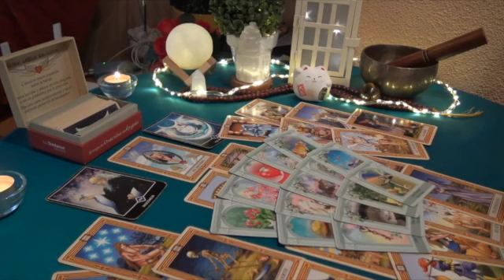ARIES THIS PERSON WANTS TO GET CLOSER TO YOU THIS WEEK”💗🥹 MARCH 2023 TAROT LOVE READING